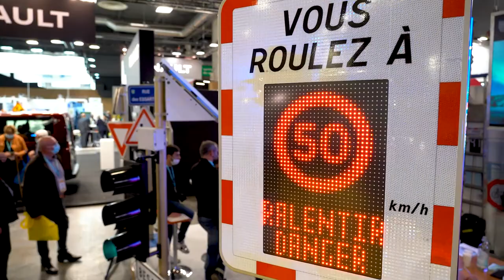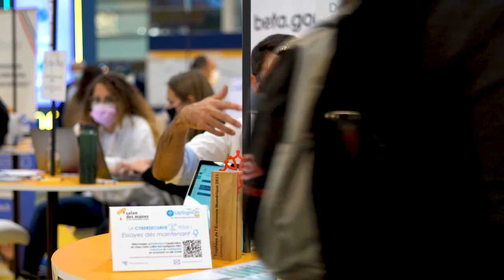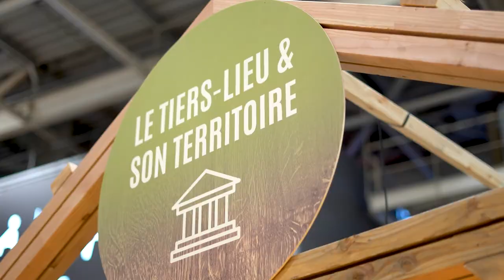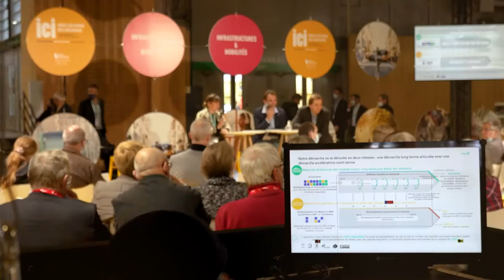Les Jeunes au Salon des Maires de France !?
Dans le cadre du pôle média jeune, plusieurs jeunes de différentes Missions Locales se sont réunis pour découvrir en quoi consiste le salon des Maires de France.